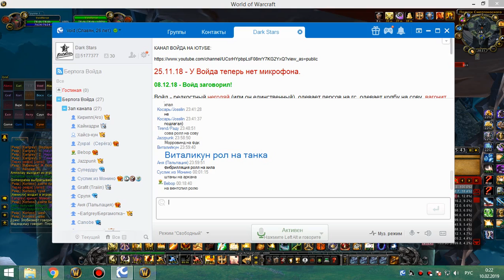1я часть цлк 25г ппал 09 02 19